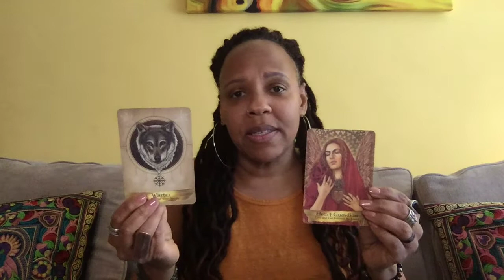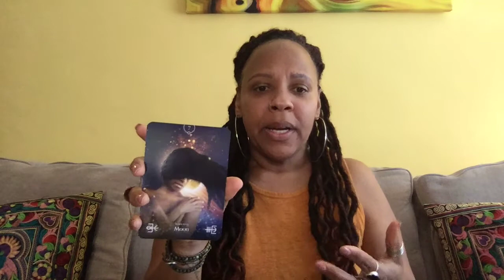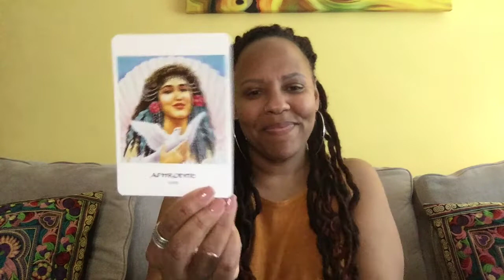Coffee Chat Oracle Reading ~ Love Thyself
Today's message couldn't get any clearer on taking time for YOU and giving yourself the LOVE that you need and deserve. First card that came up was LOVE and we ended with a card on LOVE. Beautiful message.

Blessings! ✨